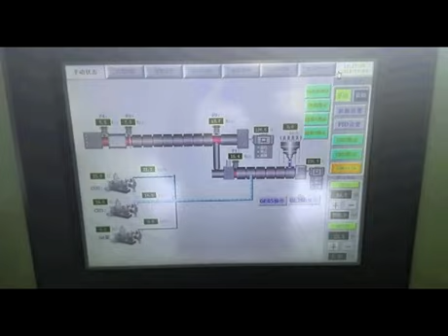co2 foamed xps foam board extruder line with auto packing